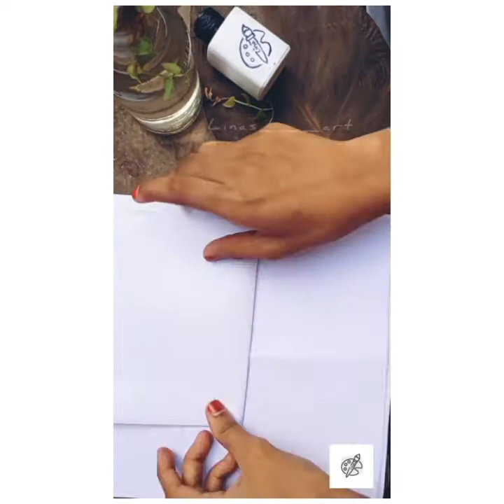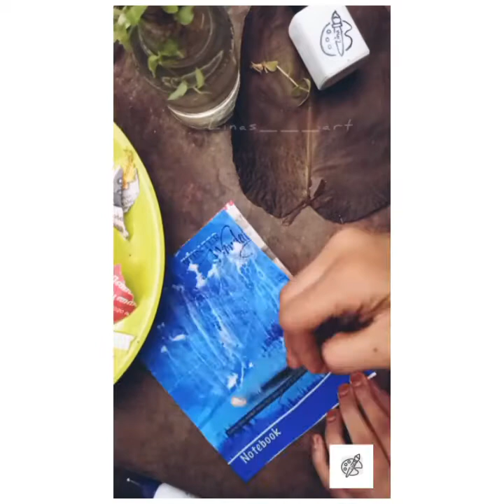Diy vintage note book📚.Without leather and coffee powder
Hello iam Lina of grade 7.This is my new youtube channel.So please support me.DIY vintage notebook📚.
Hope you are enjoy today's video😊.

♥️With love
  Linas___art♥️